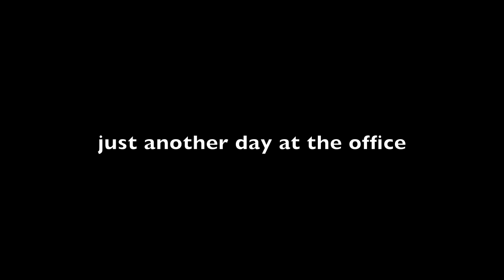Boat boarding Traning at night.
Some dodgy blokes on an amphibious Sealegs vessel and up to mischief by the looks.